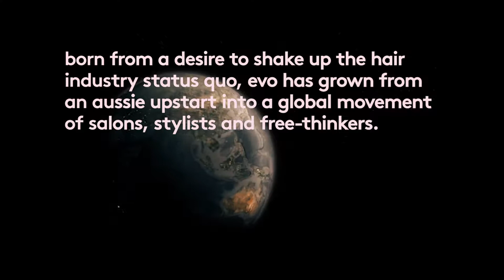EVO brand video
Evo Hair Brand Video